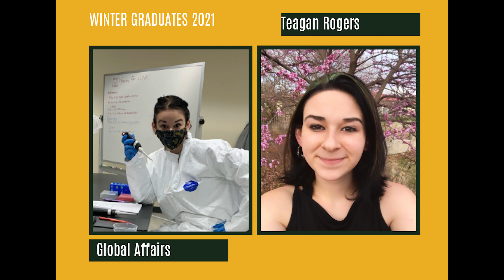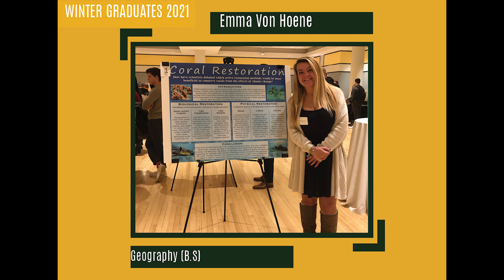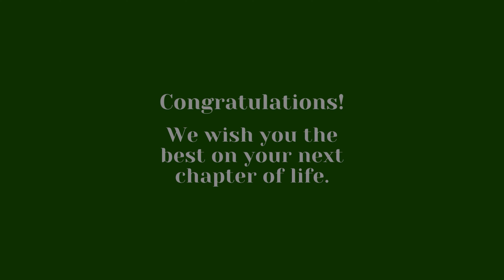Fall 2021 Honors College Graduates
Congratulations to the George Mason University Honors College class of Fall 2021! Thank you for inspiring the next generation of Mason students with your hard work.

The Honors College provides academically talented students in all majors with an enriched academic and social environment that enhances their college experience. Through participation in unique, innovative, and challenging programs, students develop their full potential to lead and be active members of their local, national, and global communities.